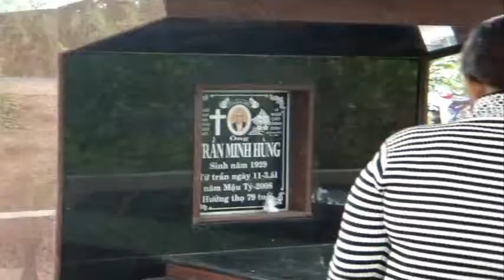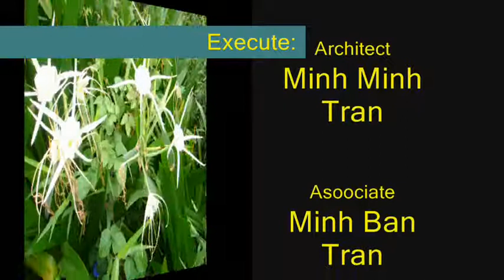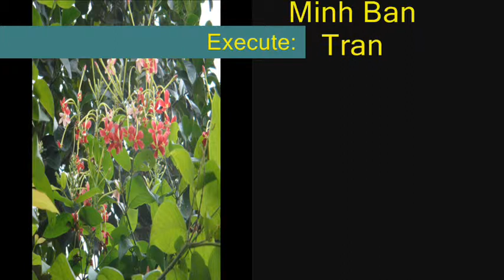the tomb 2009